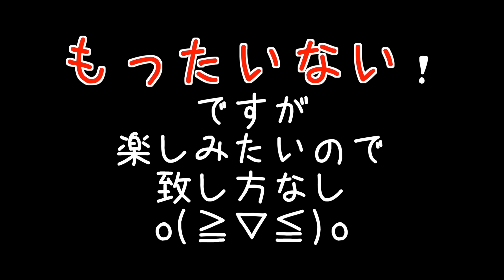久々のパズドラで１からのスタート！